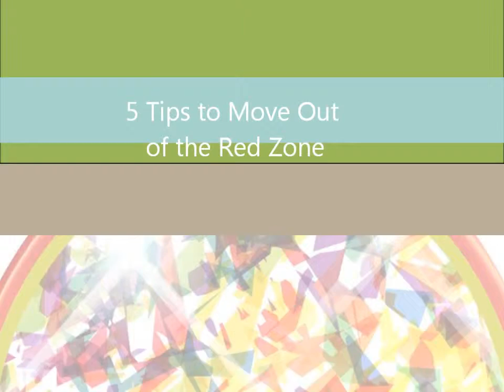5 questions to move out of the red zone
Lisa Boesen, certified master coach, shares five question to move out of the red zone and towards your goals.